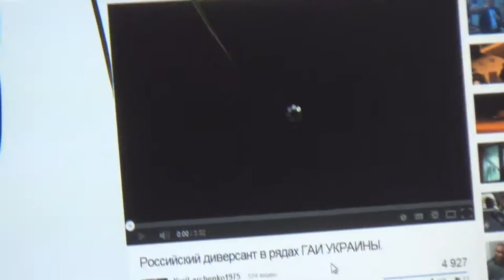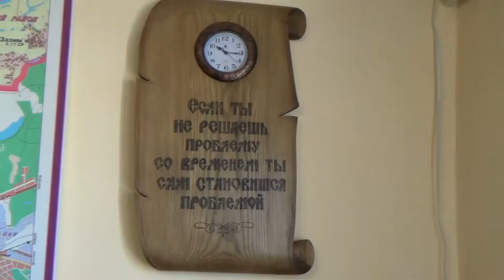Гаи Подполковнику люстрация не страшна часть2 05.04.14